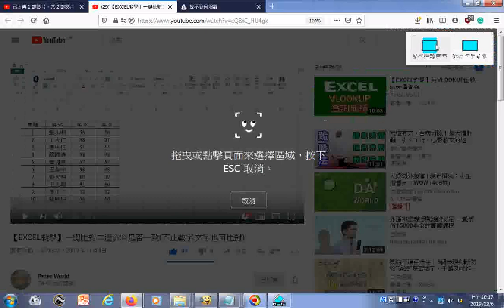瀏覽 【EXCEL教學】一鍵比對二邊資料是否一致不止數字,文字也可比對